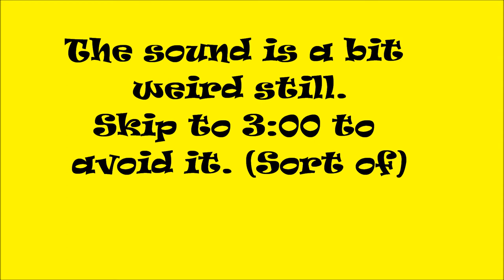NO MONEY! - The Sims 3 Episode 2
Hanging by a thread, Terry helps his sim survive in the crazy world of The Sims 3!